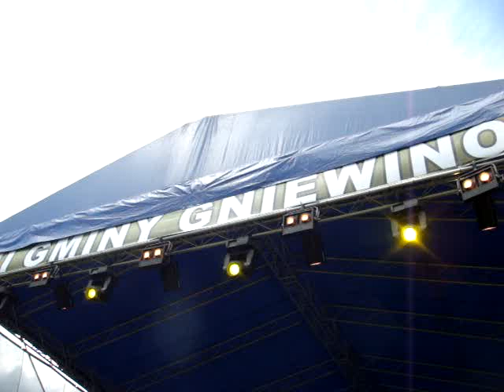Ładnie zagrali w Gniewinie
Dziękujemy za obejrzenie tego filmiku i zapraszamy do SUBSKRYPCJI oraz kliknięcia łapki w górę ! Jedna z orkiestr - Dni Gniewina 2011 rok. Z naszego archiwum